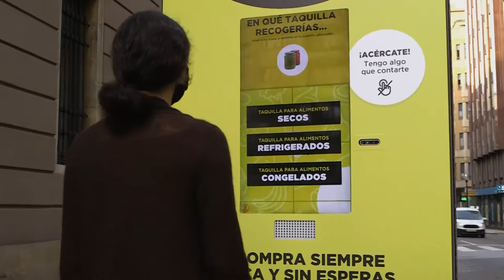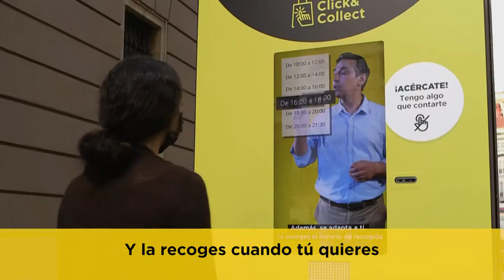Descubre Click & Collect con nuestros originales mupis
¡Nuestros mupis hablan! Con un sencillo juego, te mostramos todas las ventajas de hacer tu compra con Click & Collect.